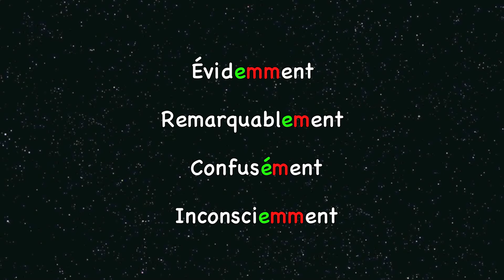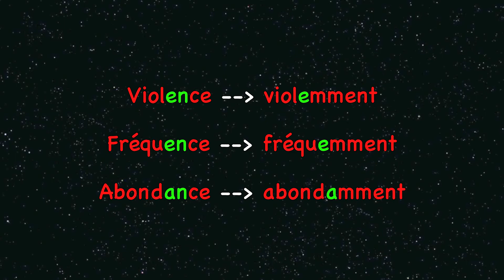Orthographe. Module 45. Les adverbes en "ment".